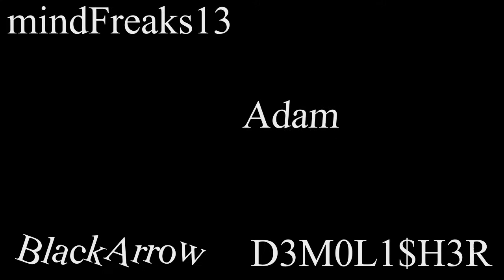I HATE Host Migration - Black Ops :: The Road to Stop Sucking, Game 2